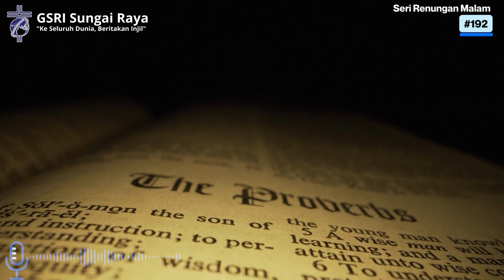Seri Renungan Malam #192 : MANFAAT HIKMAT (AMSAL 4:1-14)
Tidak ada satu orang pun yang ingin menyia-nyiakan hidupnya, apabila ia memiliki tujuan yang jelas dalam hidupnya. Demikian pula seseorang yang menyadari bahwa hikmat adalah sesuatu yang sangat berharga, maka ia akan mencari dan memeliharanya.

1
Dengarkanlah, hai anak-anak, didikan seorang ayah,
dan perhatikanlah supaya engkau beroleh pengertian,

2
karena aku memberikan ilmu yang baik kepadamu;
janganlah meninggalkan petunjukku.

3
Karena ketika aku masih tinggal di rumah ayahku sebagai anak,
lemah dan sebagai anak tunggal bagi ibuku,

4
aku diajari ayahku, katanya kepadaku: "Biarlah hatimu memegang perkataanku;
berpeganglah pada petunjuk-petunjukku, maka engkau akan hidup.

5
Perolehlah hikmat, perolehlah pengertian,
jangan lupa, dan jangan menyimpang dari perkataan mulutku.

6
Janganlah meninggalkan hikmat itu, maka engkau akan dipeliharanya,
kasihilah dia, maka engkau akan dijaganya.

7
Permulaan hikmat ialah: perolehlah hikmat
dan dengan segala yang kauperoleh perolehlah pengertian.

8
Junjunglah dia, maka engkau akan ditinggikannya;
engkau akan dijadikan terhormat, apabila engkau memeluknya.

9
Ia akan mengenakan karangan bunga yang indah di kepalamu,
mahkota yang indah akan dikaruniakannya kepadamu."

10
Hai anakku, dengarkanlah dan terimalah perkataanku,
supaya tahun hidupmu menjadi banyak.

11
Aku mengajarkan jalan hikmat kepadamu,
aku memimpin engkau di jalan yang lurus.

12
Bila engkau berjalan langkahmu tidak akan terhambat,
bila engkau berlari engkau tidak akan tersandung.

13
Berpeganglah pada didikan, janganlah melepaskannya,
peliharalah dia, karena dialah hidupmu.

14
Janganlah menempuh jalan orang fasik,
dan janganlah mengikuti jalan orang jahat.